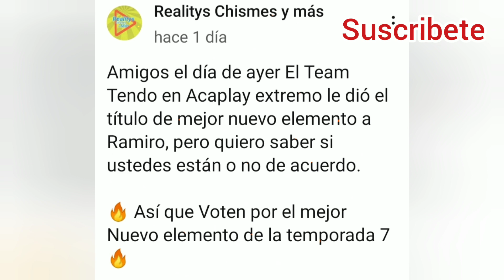¡Victor Revela que quiere regresar para Acashore 8 ante ausencia de Potro!